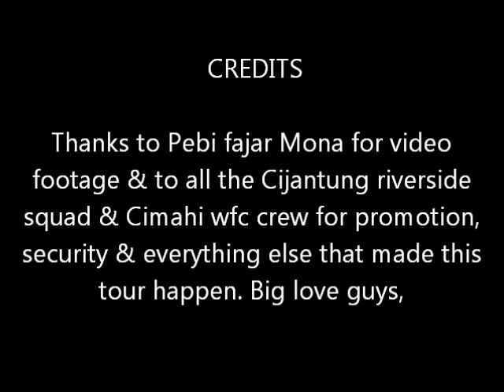SKA-WADDY Skindonesia.wmv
Thanks to everyone for your support and help with the Skindonesian tour.